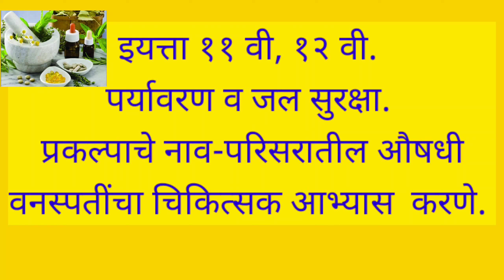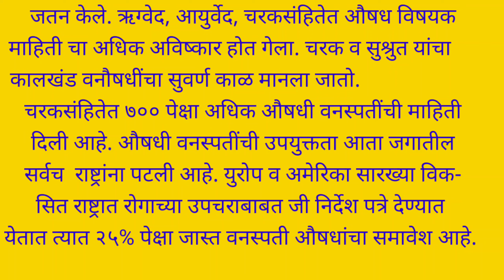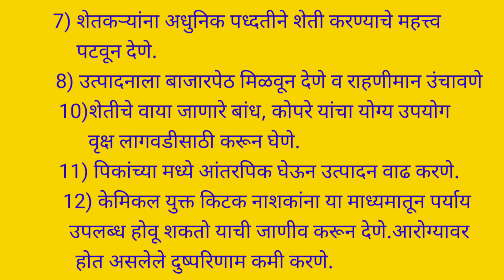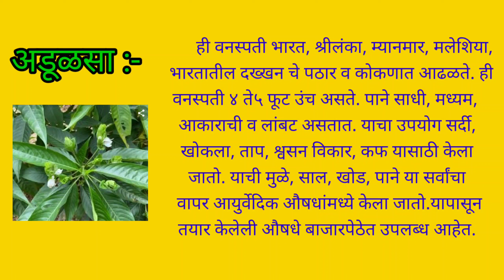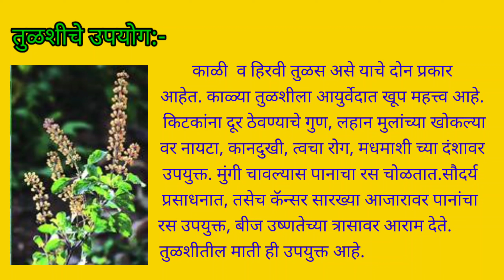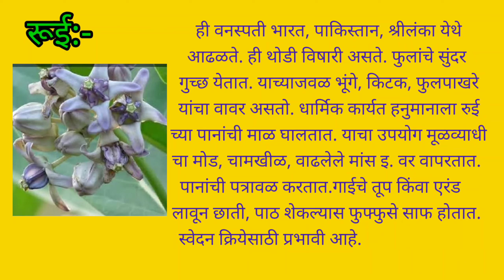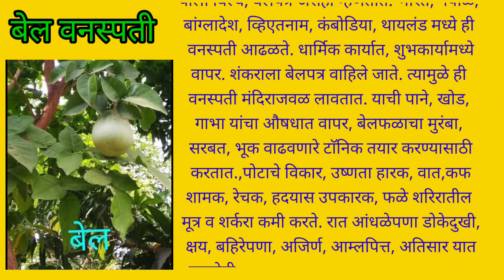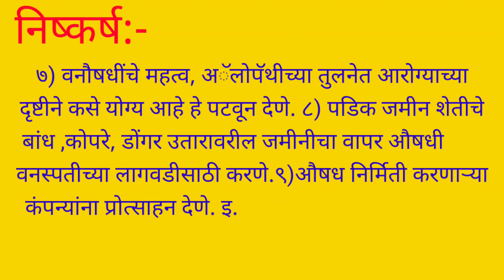इयत्ता ११वी, १२ वी पर्यावरण प्रकल्प- औषधी वनस्पतींचा चिकित्सक अभ्यास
पर्यावरण प्रकल्प:- औषधी वनस्पतींचा चिकित्सक अभ्यास करणे.
कोरफड, बेल, तुळस, अडुळसा, रूप, माका. कडुनिंब यांचे महत्त्व उपयोग आभ्यासने.